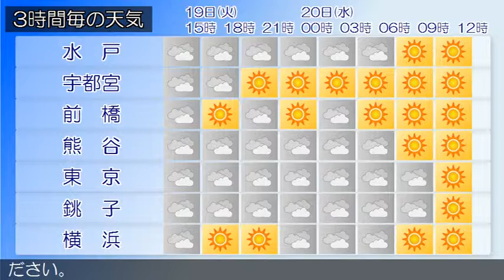2015/05/19 関東地方の天気予報 昼